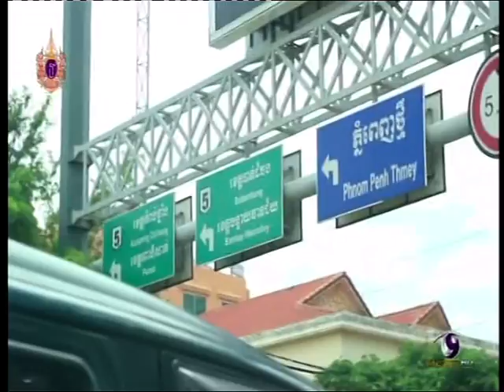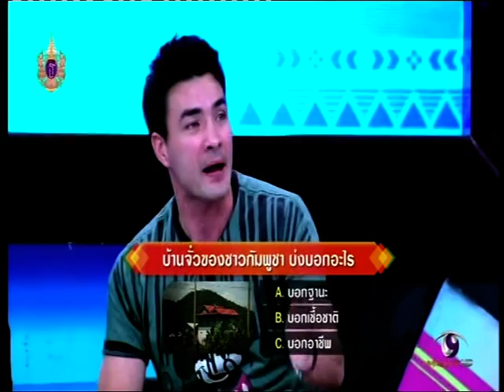รายการนักคิดตะลุยอาเซียน #2/4 21 มี.ค.58